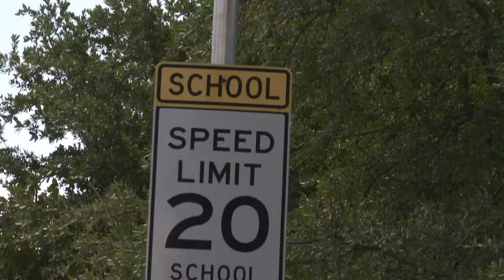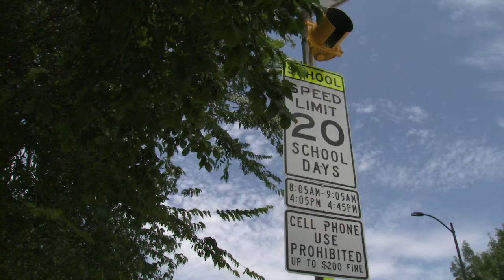Progress in Motion - New School Zones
Kids are heading back to school and there are some new school zones to be aware of while driving through Frisco. Here’s more on the new locations as well as a reminder of how to walk and drive safely through school zones in this week’s